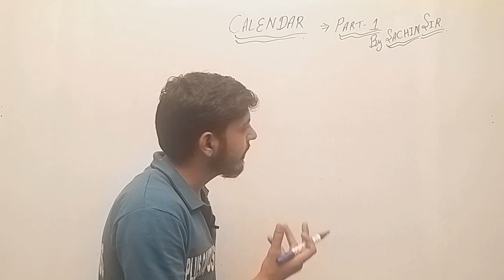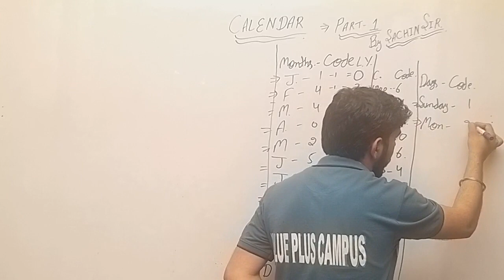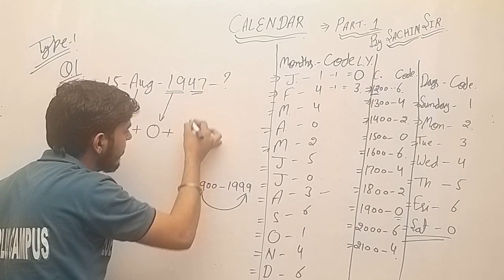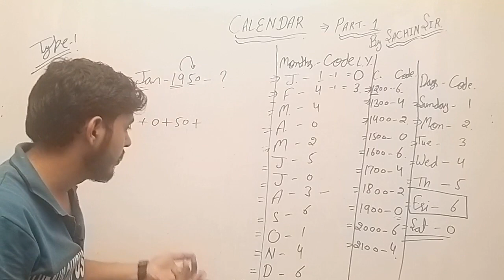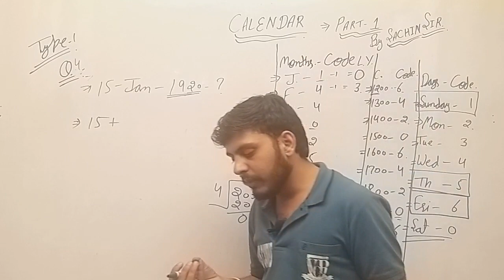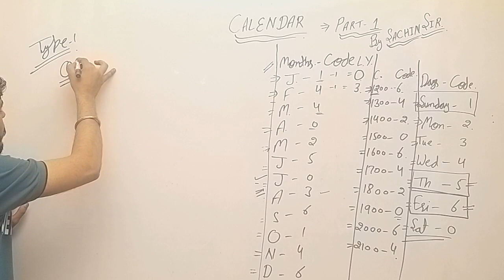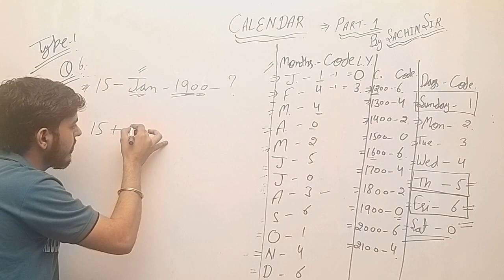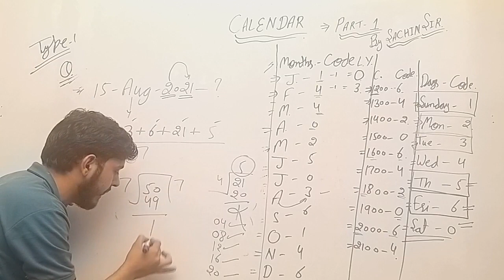CALENDAR SHORT TRICKS FOR HSSC SSC